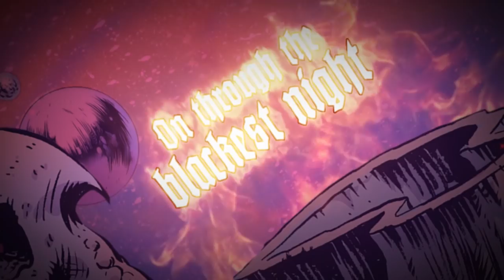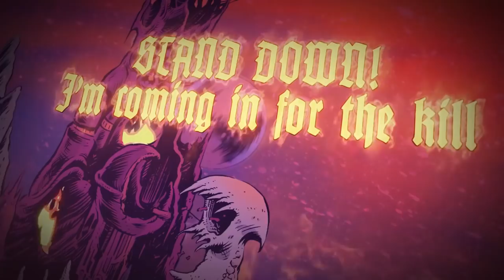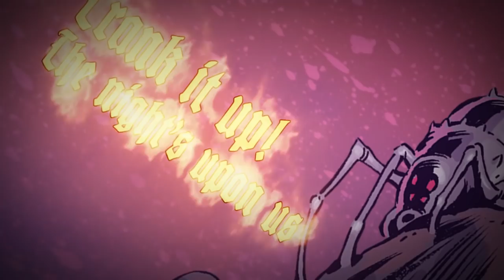KRYPTOS - Mach Speed Running (2019) // Official Lyric Video // AFM Records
From the Album "Afterburner" out 21st June, 2019

‘Feel The Heat’ European Tour 2019:

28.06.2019 - DE – Bambi Galore, Hamburg
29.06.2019 - SE – Noselake Metal Festival, Nässjö
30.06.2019 - SE – Truckstop Alaska, Gothenburg
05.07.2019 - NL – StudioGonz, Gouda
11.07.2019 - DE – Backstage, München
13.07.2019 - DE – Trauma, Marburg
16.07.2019 - DE – Sonic Ballroom, Cologne
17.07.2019 - NL - Cafe de Cactus, Hengelo
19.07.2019 - DE – Rock am Stück, Fritzlar
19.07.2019 - DE - Chaostraum Open Air, Gladenbach Runzhausen
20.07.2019 - DE – Sojus 7, Monheim am Rhein
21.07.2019 - MT – The Garage, Zebbug

Follow Kryptos!